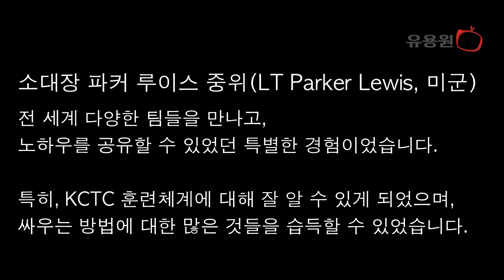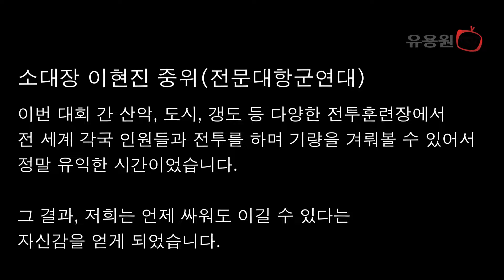외국군도 참가한 KCTC 국가대항전! K-ICTC, 한국·미국·호주 등 5개국 총 13개 팀 참가한 '육군 제2회 국제 과학화전투 경연대회' / 육군 제공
육군, '제2회 국제 과학화전투 경연대회(K-ICTC)' 개최

-한국·미국·호주 등 5개국 총 13개 팀 참가, 과학화전투훈련단에서 9~13일까지 실시
-리그전 형식의 '국가대항전투' 및 연합작전 수행능력 향상을 위한 '중대 연합전투' 시행

○육군은 지난 9일부터 1주일간 강원도 인제에 위치한 육군 과학화전투훈련단에서 주최국인 한국군과 외국군 4개 팀(미국·호주·우즈베키스탄·캄보디아) 등 총 13개 팀 500여 명의 장병들이 참가한 가운데 '제2회 국제 과학화전투 경연대회'를 개최했다.
○이번 경연대회는 우방국과 군사교류 및 우호를 증진 시키고, 세계적 수준을 자랑하는 대한민국 육군 과학화전투훈련 체계의 우수성을 홍보하기 위해 마련되었다.

○9일 실시된 개회식에는 6·25전쟁 참전용사와 국방위원, 지자체장, 각국 주한 무관단, 주한미군가족 및 지역주민 등이 참석해 자리를 빛냈다.

○개회식을 주관한 박안수(대장) 육군참모총장은 ”자유·평화·번영의 가치는 ’강력한 힘‘을 통해 수호할 수 있다며, 각국을 대표하는 자랑스러운 전사로서 그동안 갈고 닦은 전투기량과 팀워크를 마음껏 발휘하고, 군인으로서 전우애와 우정을 나눔은 물론, 참가국 간의 군사협력과 네트워크를 강화하는 소중한 밑거름이 되기를 기원한다“고 강조하며, 각국을 대표해 참가한 장병들을 격려하였다.

○대회는 실전 같은 쌍방 교전을 통해 승자를 가리는 리그전 형식의 ‘국가대항 전투’와 연합작전 수행능력 향상을 위한 ’중대 연합전투‘ 등 2개 분야로 나뉘어 진행되었다.

○‘국가대항 전투’는 무작위 추첨을 통해 팀별로 모의전투를 벌일 상대 4개 팀을 선정하였다. 단, 상대적으로 출전팀이 많은 한국군의 경우 일부 대진표를 조정함으로써 모든 출전팀이 외국군과의 전투를 경험할 수 있도록 하였다. 이를 통해 참가한 장병들은 외국군 부대의 소부대 전투기술과 능력을 직접 확인할 수 있었다.

○‘중대 연합전투’ 역시 무작위 추첨을 통해 3개 팀을 합쳐 1개 중대로 편성하였다. 각 중대는 국가별 합의를 통해 중대장을 선정하고 작전계획을 수립하여 교전을 실시함으로써 소부대 연합작전에 필요한 기술과 경험을 숙달할 수 있었다.

○특히, 이번 전투경연대회 훈련장은 실전성 극대화를 위해 최근 전쟁 양상과 한국의 지형 특성을 고려하여 도시지역·산악지역·갱도지역으로 구성하였으며, 마일즈장비(소총, 수류탄, 박격포 등), 정찰드론, 야간투시경 등 각종 소부대 전투장비를 투입하여 치열한 모의전투를 진행하였다.

○평가는 목표달성 여부와 생존율, 교전수칙 준수, 전술적 상황에 부합한 전투행동을 했는지 등을 종합적으로 분석한 결과를 참가팀에게 제공하는 방식으로 진행되었으며, 대회 취지와 목적상 각 팀의 순위는 결정하지 않는 대신 13개 각 팀별 우수한 전과를 달성한 장병을 ‘전투영웅’으로 선발하였다.

○대회에 참가한 이현진(중위) 전문대항군연대 소대장은 "그동안 연마했던 전투기술을 마음껏 펼쳐볼 수 있었던 기회였다"며, "부대원들과 함께 전술을 구상하고 토의하며 팀워크와 전우애를 높일 수 있었던 의미 있는 대회였다"고 소감을 밝혔다.

○미군팀으로 대회에 참가한 파커 루이스(Parker Lewis/중위) 소대장은 "전 세계 다양한 팀들을 만나고 노하우를 공유할 수 있었던 특별한 경험이었다"며, "특히, KCTC 훈련체계에 대해 잘 알 수 있게 되었으며, 싸우는 방법에 대한 많은 것들을 습득할 수 있었다"고 말했다.

○호주팀인 블레이크 두시(Blake Dusi/중위) 소대장은 "익숙하지 않은 환경과 기후, 지형에서 훈련할 수 있었던 좋은 기회였다"며, "전 세계에서 선별된 팀들과 대결하고 그들의 수준 높은 전투능력을 경험하면서, 기대했던 것 이상의 훈련 성과를 거둘 수 있었다"고 말했다.

○또한, 훈련장 인근에는 '장비·물자 전시장'을 설치하여 육군의 첨단전력인 각종 유·무인 전력, 워리어플랫폼 등 Army TIGER 무기체계와 마일즈 장비 등 78종을 전시해 참가자들의 눈길을 끌었으며, 육군의 첨단 장비를 직접 착용하고 체험할 수 있는 부스가 함께 운영되어 많은 호응을 얻었다.

○육군은 이번 '제2회 국제 과학화전투 경연대회'에서 도출된 훈련 데이터와 교전 및 평가 방식들을 분석·보완하고, 참가국 장병들의 다양한 의견을 종합하여 내년에 개최되는 '제3회 국제 과학화전투경연대회'에 적용할 계획이다.

- 유용원 의원 인스타그램
영상 챕터
00:00 전투 경연대회 준비
01:00 호주 vs 전갈부대 (산악지역)
01:25 미국 vs 육군 수방사 (산악지역)
02:33 호주 vs 육군 17사단 (도시지역)
03:02 캄보디아 vs 육군 특전사 (도시지역)
03:31 캄보디아 vs 육군 22사단 (도시지역)
03:56 캄보디아 vs 미국 (갱도지역)
04:28 기념식 및 인터뷰